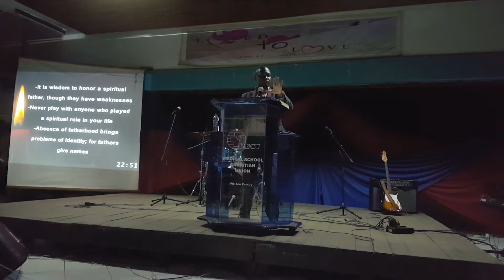Spiritual Fatherhood (UON School of Medicine) - Pst.Anthony Wambua